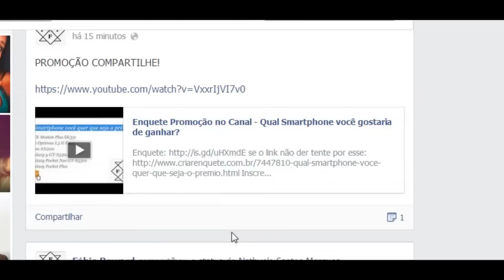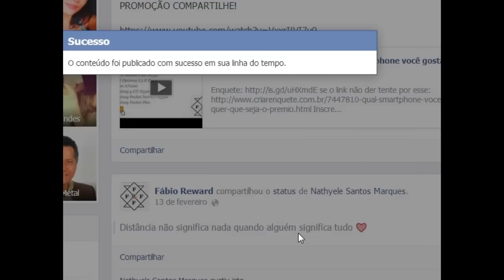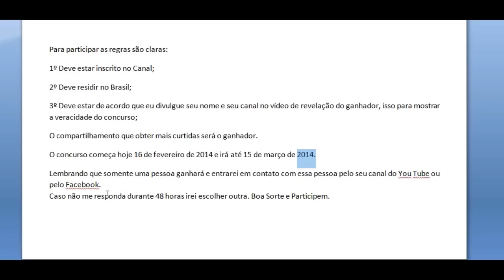[ENCERRADO] Concurso do Canal - Promoção ganhe um LG Optimus L3 II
Muito fácil, basta seguir as orientações e respeitar as regras.